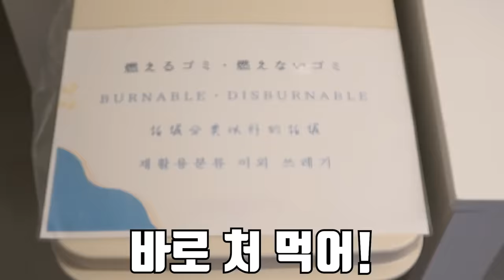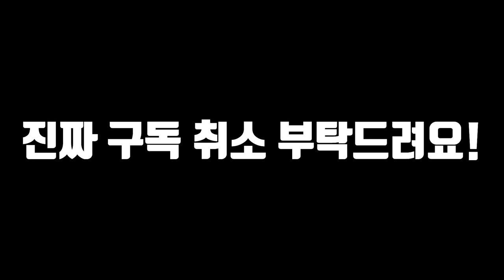비행기 타고 신혼여행 가서 초대형 무태장어를 잡아서 먹어보겠습니다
제가 조금 더 재밌는 영상을 만들기 위해 해외로 나와서 촬영 했습니다!
이번엔 뉴질랜드 장어보다 큰 초대형 장어를 잡았습니다!
일반 장어도 아니고 우라나라에서 귀하다는 무태장어를 잡았는데
여기서는 굉장히 흔하게 많이 보이는 장어라고 합니다!
너무 좋은 경험이었습니다!
이런 경험 시켜주셔서 항상 감사드립니다!!
더욱 재밌는 영상으로 보답드리려 노력하겠습니다!
라랑해요!!